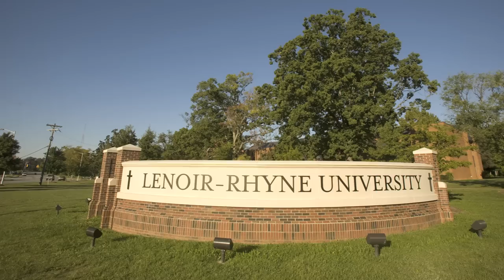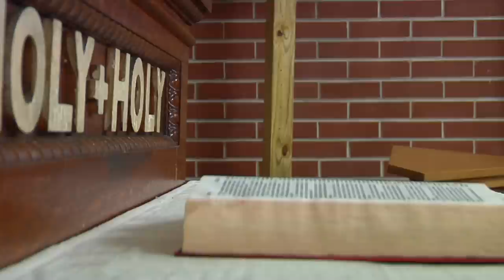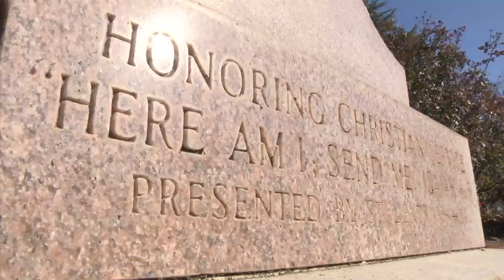University Rising: Chapel Project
The new Chapel at Lenoir-Rhyne University will be a structure that is a vital part of Rising Up to meet the spiritual needs of our students, the community and those beyond our campus. Now is the time for our alumni and friends to rise up and support this campaign and the future of Lenoir-Rhyne.